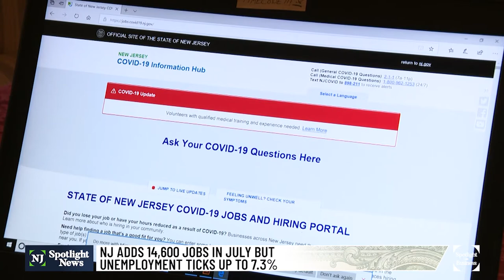NJ added 14,600 jobs in July. Unemployment rate still rose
A report from the U.S. Bureau of Labor Statistics shows 14,600 were added to New Jersey's payroll in July but the unemployment rate ticked up to 7.3%. With COVID-19-related federal unemployment programs set to end on Sept. 4, some economists are preparing for a shift, expecting that could push people back into the workforce.